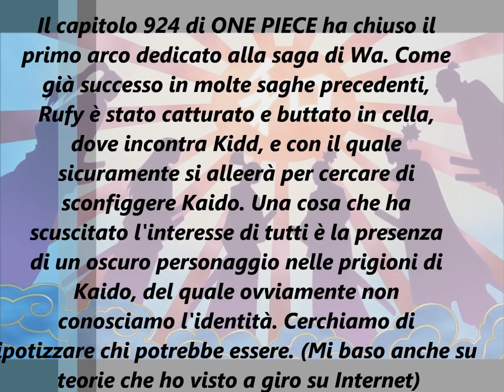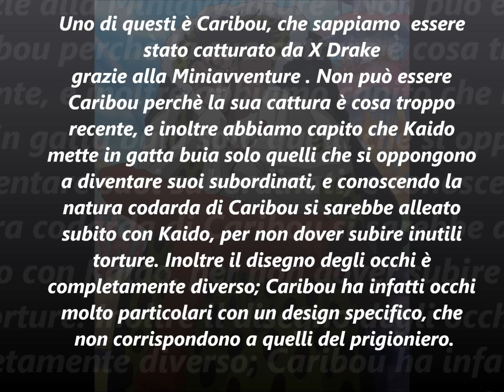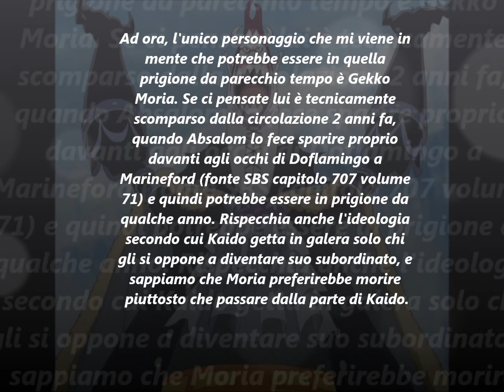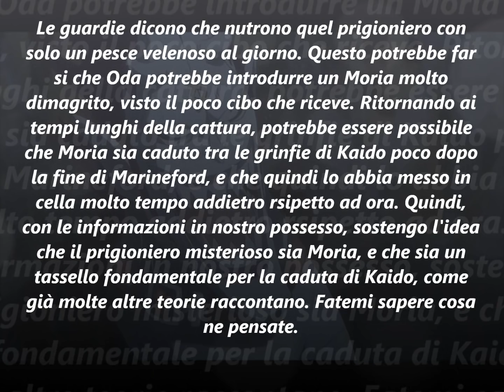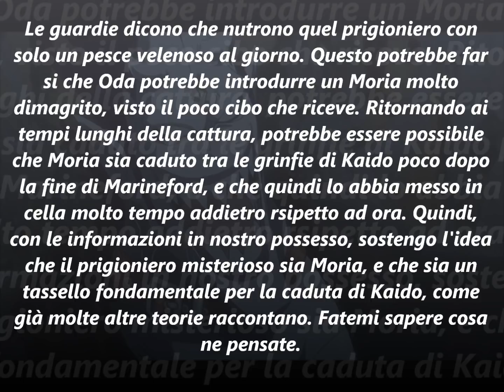ONE PIECE Teorie-Chi è il misterioso prigioniero di Kaido ?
Chi sarà il misterioso prigioniero di Kaido ?